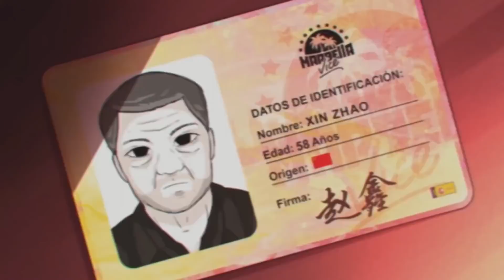EL CLUB DE LA LUCHA - Xin Zhao en MarbellaRP - Capitulo 6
Like para mas peleas en el club de la lucha
Editor: @elquxuu